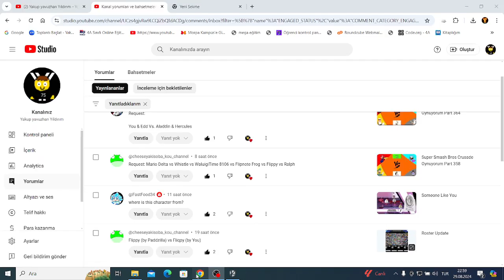Super Smash Bros Crusade Oynuyorum Part 365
Yorumu Gönderen Kişi: @cheeseyakisoba_kou_channel
Mario Delta Yapımcısı Mario Delta
Whistle Ve Flippy Yapımcısı Paddzilla
WaluigiTime8106 Yapımcısı @WaluigiTime-8106
Flipnote Frog Yapımcısı Cielbami
Ralph Yapımcısı RareWare64